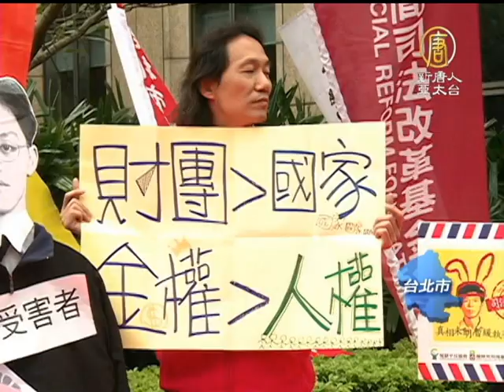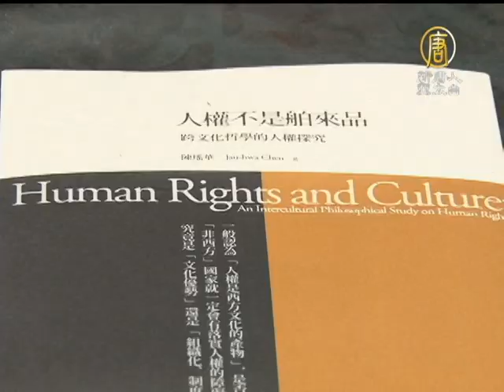【人权_中国热点真相最新新闻】人权不是舶来品 学者析中国人权价值扭曲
【人权_中国热点真相最新新闻】人权不是舶来品 学者析中国人权价值扭曲 (ChinaBreakingNewsCN) 12月10日，今天为什么被定为国际人权日？因为64年前的今天，联合国通过《世界人权宣言》，宣告人权是普世价值，人人生而自由平等。但是64年过去 了，至今仍有中国领导人以文化差异为由，回避政府应尽的保障人权责任，作为普世价值的基本人权，对于中国世界来说，究竟是不是只能被当作「舶来品」？我们 专访东吴大学哲学­系教授陈瑶华，为您分析中国人权现况。【新唐人亚太台2012年12月10日讯】

大声怒吼，人民直接向马总统争取自己应有权利，这是台湾公民受到保障的基本人权。64年前的今天，联合国通过《世界人权宣言》，宣告人权是普世价值，不分贫富贵贱，不分文­化地域，世界上所有人都应享有基本人权保障。

东吴大学哲学系教授 陈瑶华：「亚洲通常都不在意个人权利的保障，那我觉得这其实是一个非常极端的，一种推卸责任的作法。那这个完全违反国际人权的概念，人的自由人的尊严，是人与生俱来的一种­权利。」

西方社会以自身经历，评估中国在经济发展之后，中国人权发展，就能水到渠成，陈瑶华认为，这根本是一个轻率的结论，因为，西方社会低估了极权统治下，中共对权力的眷恋。

东吴大学哲学系教授 陈瑶华：「自由不平等的条件下面，我相信无论是经济社会文化的权利，跟公民政治的权利，都没有受到一个好的保障，那这个其实会制造更多的内部矛盾，地位的 不均等，我觉得对于全世界来讲都会是一个警讯。」

中国人权劣迹斑斑，尤其谈到中共活摘器官牟取暴利恶行，陈瑶华分析，中共掌控媒体，箝制言论，让世人听不到中共器官移植黑幕真相，才让犯罪者有机会逍遥法外。

东吴大学哲学系教授 陈瑶华：「整个民主为什么会建立在言论自由，媒体集会结社的自由，因为一个国家其实很深刻体会到，整个的正义不太可能就只依赖国家去维系，他需要全体的社 会，有对于多元的言论，有各种可能性可以去发现，不公正的事情。」

学者期待多元社会与公民言论，透过各种管道揭露仍旧发生在中国的人权恶行，也希望，人权，对于中国社会来说，不只是来自西方的，舶来品。中国器官捐赠、器官移植、活体器官­、中共活摘器官盗卖牟利、反人类罪暴行，中国黑幕最新新闻真相、关注中国人权现状。